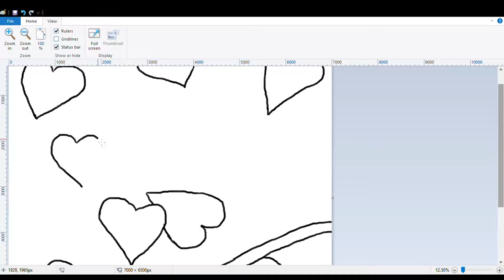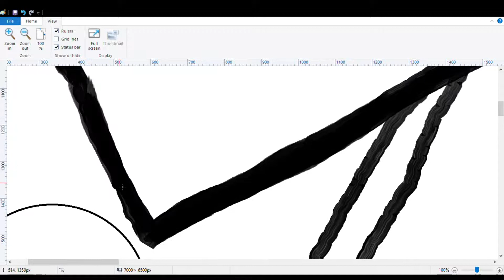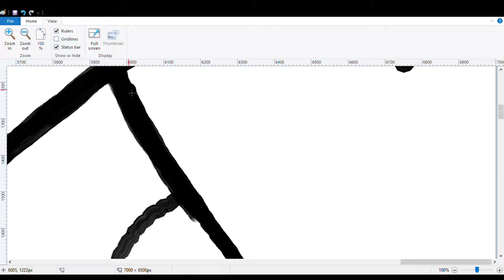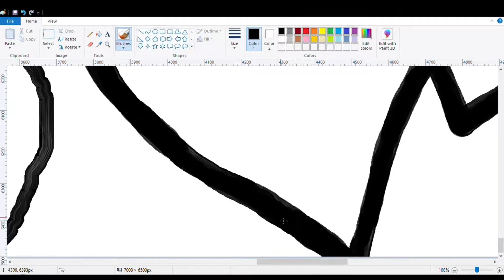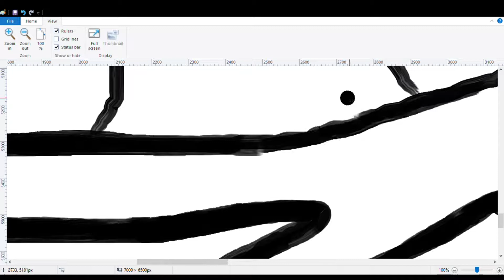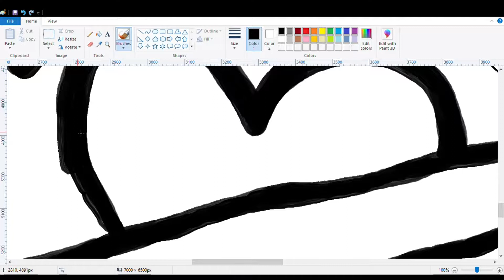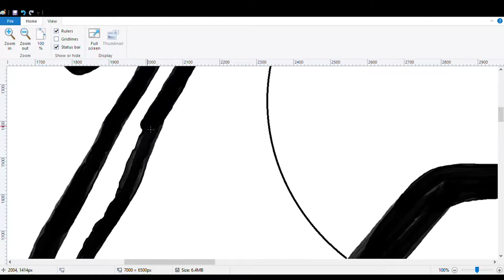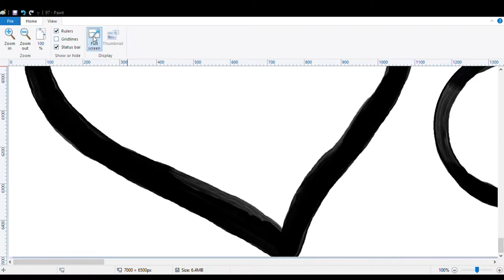MS PAINT/LISTEN TO YOUR HEART/INTUITIVE PAINTING/HAPPY PAINTING/DAILY ART/SIMPLE ART/RELAXING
QUENNIE BACOL. ARTWORK

Video editor: SHOT CUT

(ms paint art on society6 products)

(ACRYLIC PAINTING)